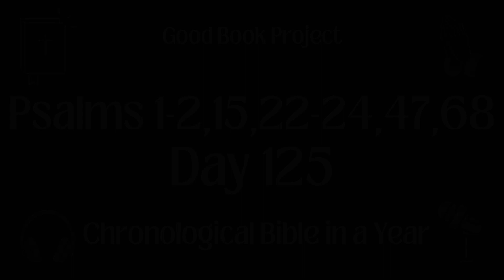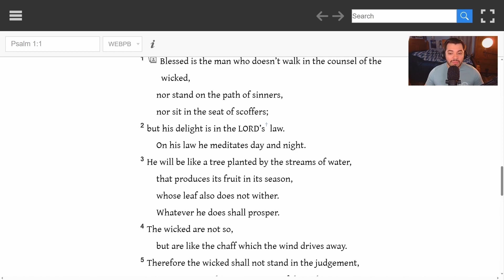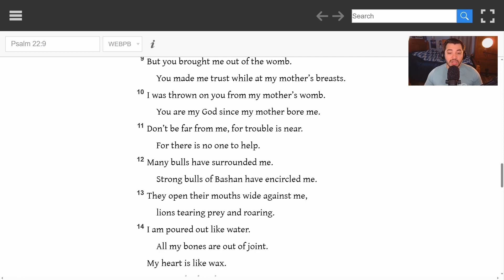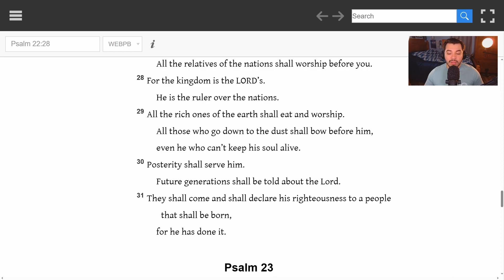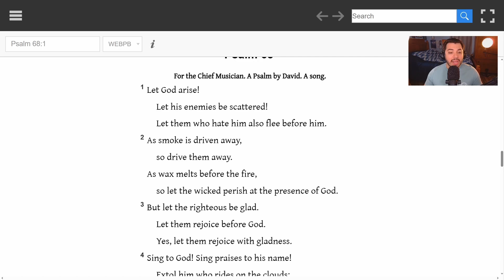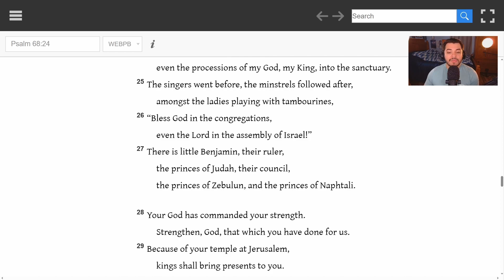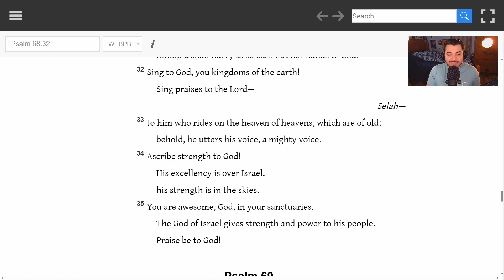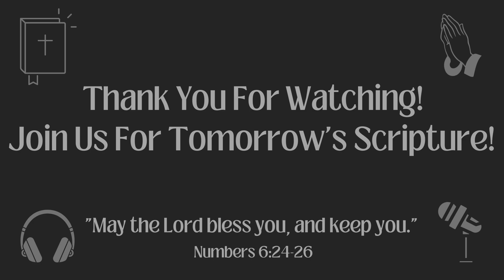Chronological Bible in a Year 2023 - May 5, Day 125 - Psalms 1-2,15,22-24,47,68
Welcome to Day 125, May 5th, 2023. We read Psalms of David and the children of Israel about exalting the Lord for His Majesty and Deliverance. They speak of the wicked and the righteous. The Lord is the Shepherd of His people. Mount Zion and its citizens will be glorified with God.